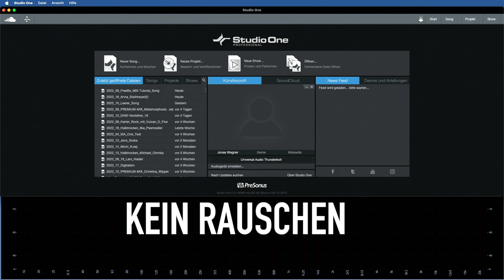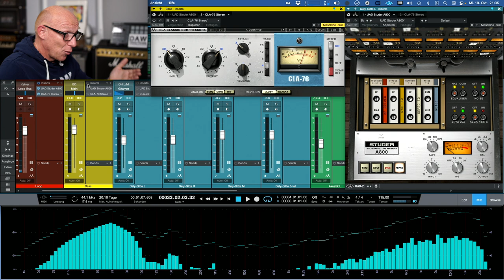VORSICHT: Vermeide diesen Fehler | Abmischen Tutorial | Recording-Blog 144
MIX-Praxis 144: Es gibt verschiedene PlugIns, die versprechen einen analogen Sound - also den natürlichen Sound eines echten Hardware-Gerätes - nachzuempfinden. Das machen sie auch zu einem gewissen Teil, allerdings solltest Du tunlichst die Finger von einem Knopf lassen!